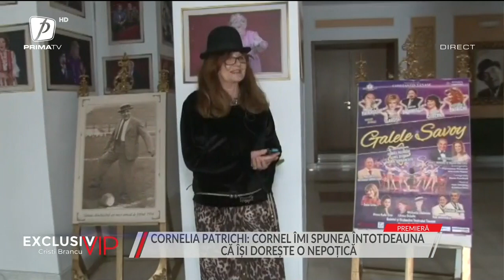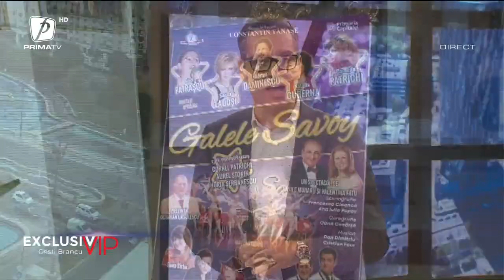SOȚIA LUI CORNEL PATRICHI, DECLARAȚII DE SUFLET, LA ȘASE ANI DE LA MOARTEA REGELUI DANSULUI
EXCLUSIV VIP 4 MAI 2022